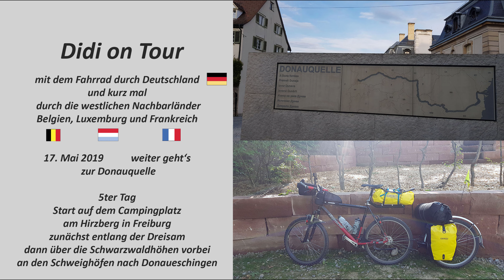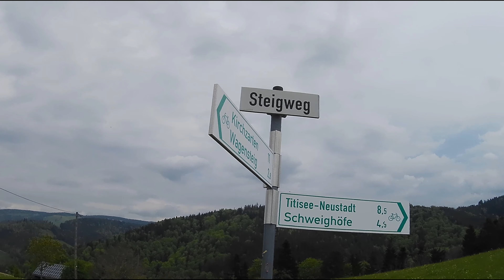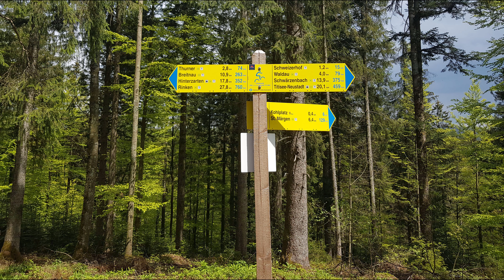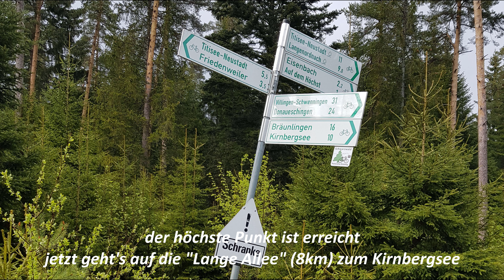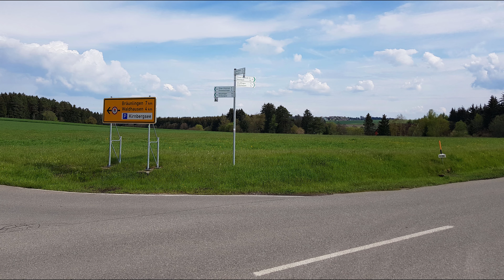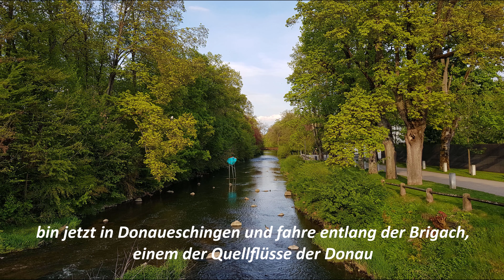Deutschlandrunde mit dem Fahrrad Mai 2019 Tag 05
Fahrradreise durch Deutschland Mai 2019 Tag 05. Von Freiburg durch den Schwarzwald (vorbei an den Schweighöfen) nach Donaueschingen zur Donauquelle.
Fahrradreise durch Deutschland im Mai 2019 entlang von Flüssen und Kanälen und auch mal durch das Gelände und über einen Berg. Radtour mit Extrawheel und Zelt. Start und Ziel der Radreise ist Roetgen in der Eifel, direkt am Vennbahnradweg gelegen. Dabei habe ich 1930km in 15 Tagesetappen zurückgelegt und zwischendurch mal 2 Tage Pause eingelegt. Die Route in chronologischer Reihenfolge ist wie folgt: Vennbahnradweg, Enzradweg, an der Sauer entlang bis zur Mosel, Saarradweg bis Sarrebourg in Frankreich, Rhein-Marne-Kanal bis Saverne, dann in Richtung Straßburg an der Bruche entlang, Rhein-Rhone-Kanal, von Kappel durch die Elzwiesen bis Freiburg, durch den Schwarzwald an den Schweighöfen vorbei zur Donauquelle, Donauradweg bis Kelheim, Altmühlradweg bis Rothenburg ob der Tauber, Taubertalradweg bis Wertheim am Main, an Main, Rhein und Mosel entlang bis nach Trier (davon 50Km von Bacharach bis Koblenz mit der Bahn), von Trier bis Jünkerath 65km mit der Bahn, dort auf dem Kyllradweg in Richtung Bütgenbach und auf der Vennbahntrasse zurück nach Roetgen.